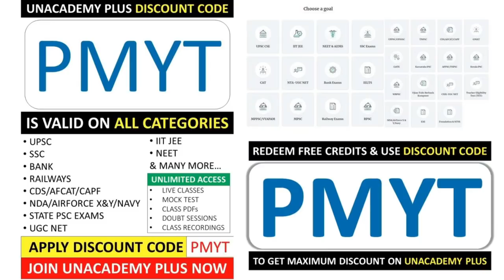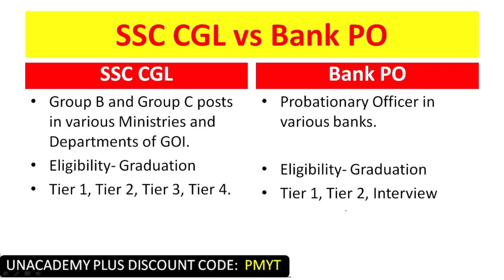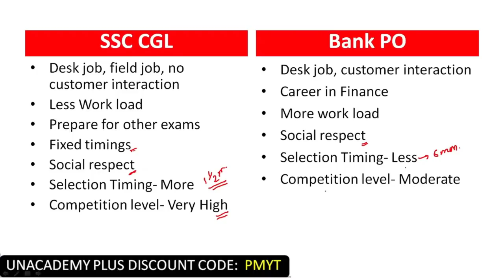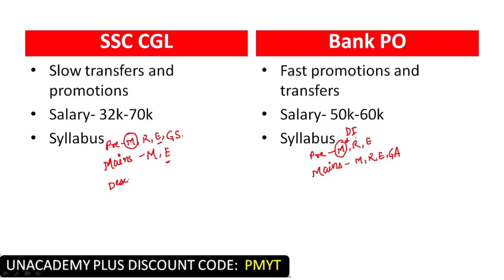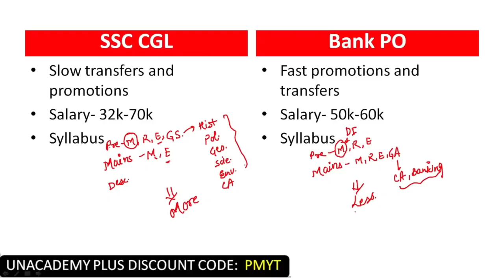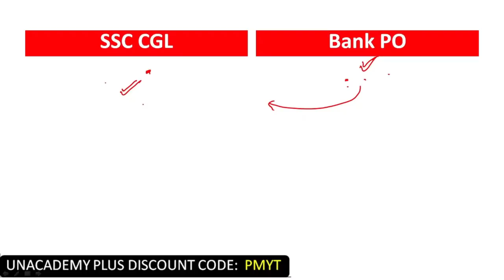SSC CGL VS BANK PO - Which is Easy to Crack ? SSC or IBPS ? DETAILED COMPARISON BETWEEN SSC & IBPS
SSC CGL VS BANK PO - DETAILED COMPARISON BETWEEN SSC & IBPS | Which is Easy to Crack ?SSC or IBPS?